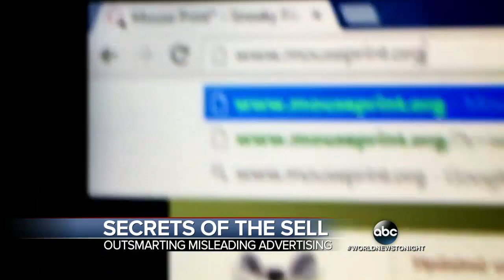Secrets of the Sell and Outsmarting Deceptive Advertising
Find out ways retailers try to lure in consumers to buy their goods and services.
Tune into World News Tonight with David Muir weeknights at 6:30 | 5:30c on ABC for breaking news, world reports, Made In America segments and other extraordinary stories.